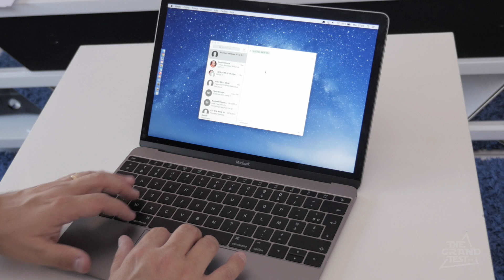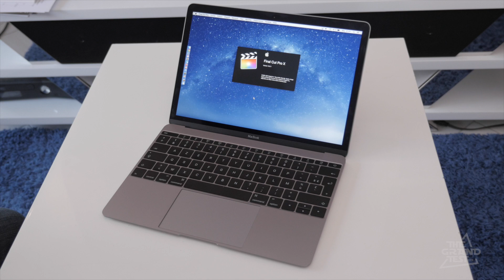Apple Macbook 12" 2015 en test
Le dernier MacBook de Apple est un produit rempli d'innovations, dont le trackpad forcetouch, l'unique port USB-C et une finesse incroyable. Mais cela suffit-il à justifier l'achat ? Voici l'avis de Nicolas.